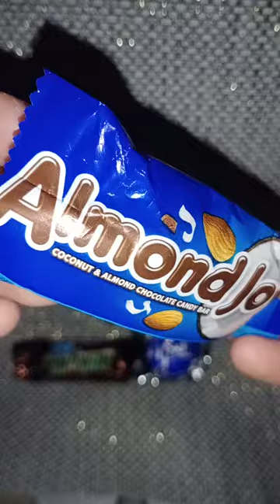Opening Chocolate / Imported Assorted Chocolate